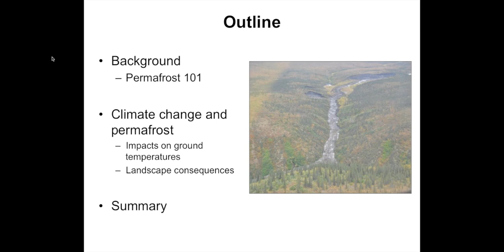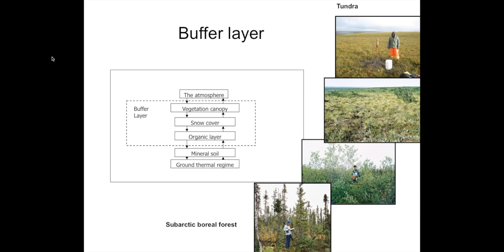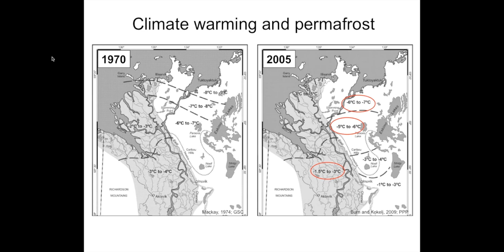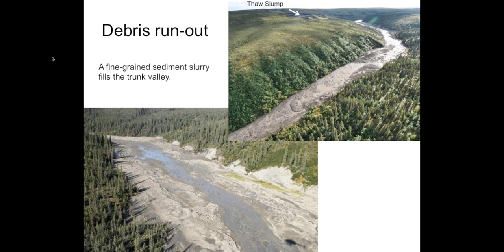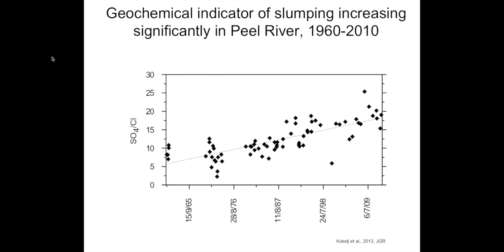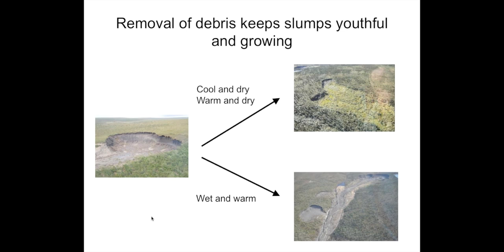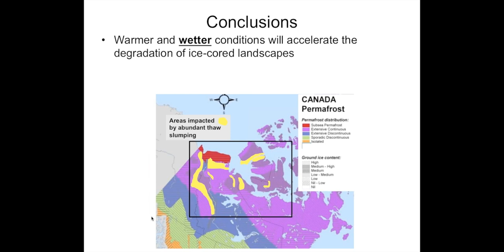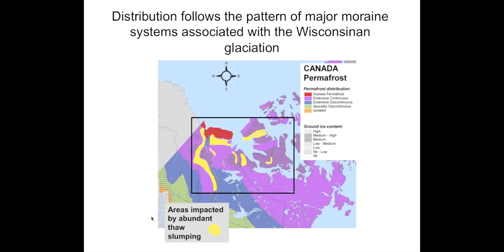Webinar: Communities & Permafrost in the NWT Part 1: Landscape changes in Peel Plateau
This video is about permafrost, climate change and landscape changes in the Northwest Territories. It is a recording of a webinar put on by Ecology North, NWT Association of Communities and the Pembina Institute, broadcast September 17, 2013.